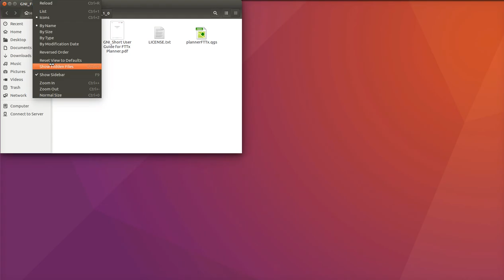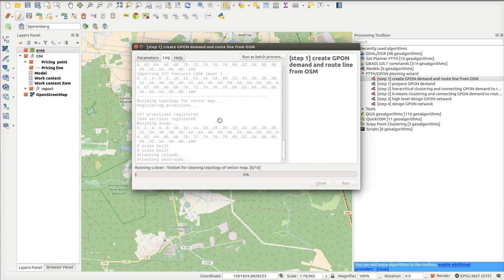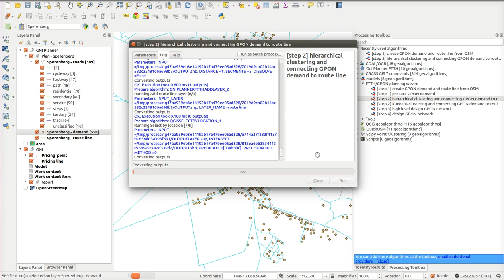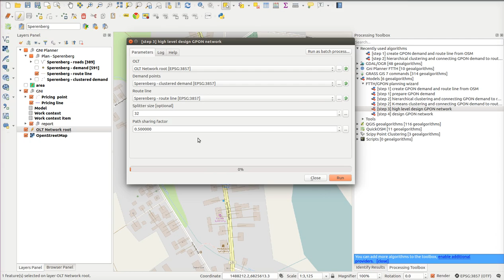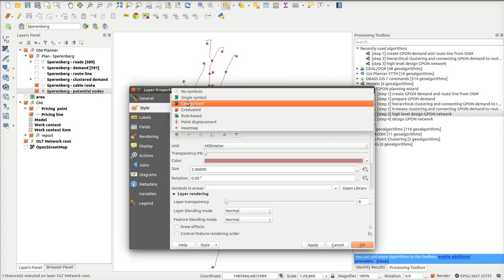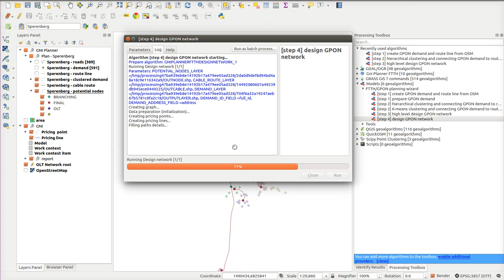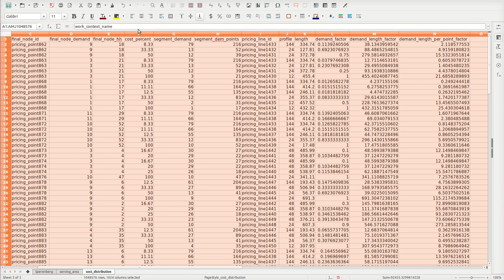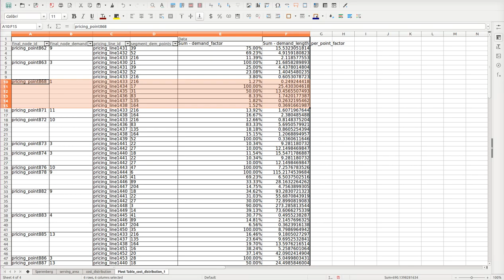FTTx / FTTH network planning in QGIS free software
This movie presents how to plan the FTTx/GPON network on selected demand area using free QGIS solution.

The tool is a free open source software available to download

More info about full solution for telecom operator you can find